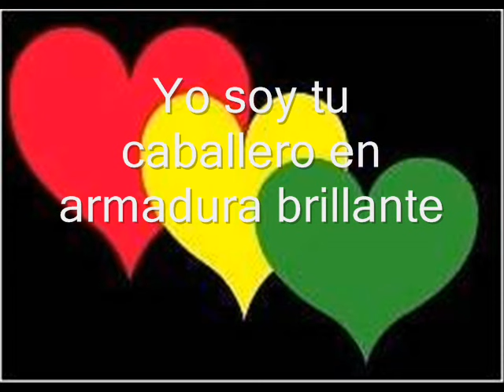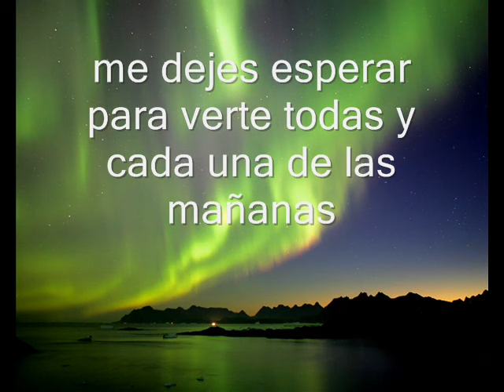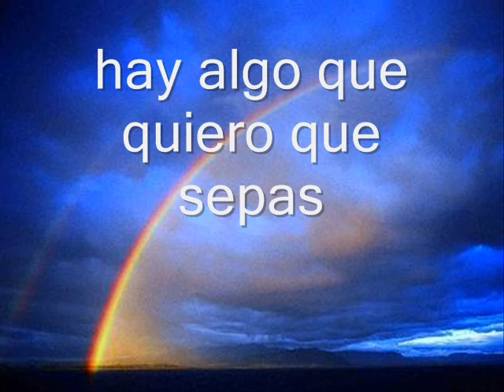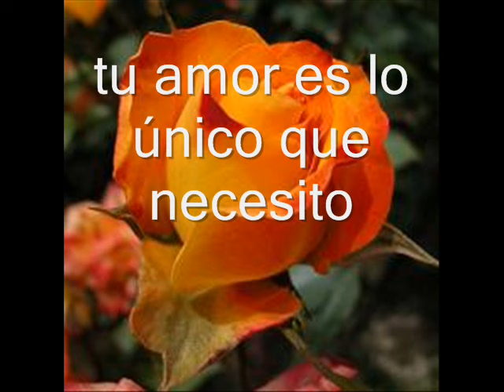wayne wade - lady (subtitulado al español)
espero y sea de su agrado esta super rola de reggae me encanta esta rola y mas la traduccion.
ross.

Lady
i'm your knight in shining armor, and i love you
you have made me what i am, and i'm yours
my love
there's so many ways i want to say i love you
let me hold you in my arms forever more

you have gone, and made me search a fool
i'm so lost in your love
and oh, we belong together
but won't you believe in my song
(in my song)

lady
for so many years i thought i'd never find you
you have come into my life, and changed me more
forever
let me wait to see you each and every morning
let me hear you whisper something in my ear

in my eyes, i see no one else but you
there's no other love like my love
and yes
i'll allways want you near me
i've waited for you for so long

lady
your love's the only love i need
and beside me
is where i want you to be
(want you to be)
cause my love
(my love)
there's something i want you to know
(want you to know)
you're the love of my life
you're my lady